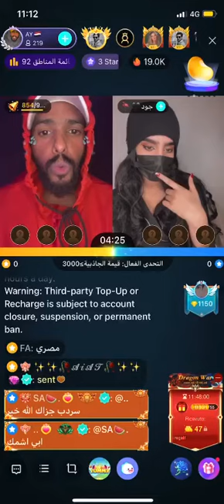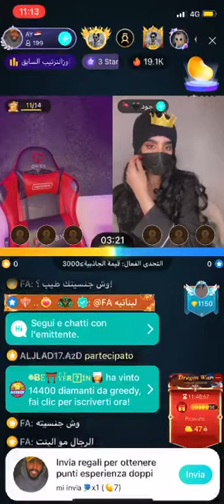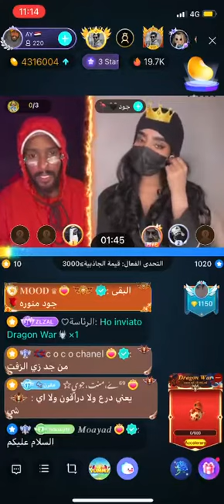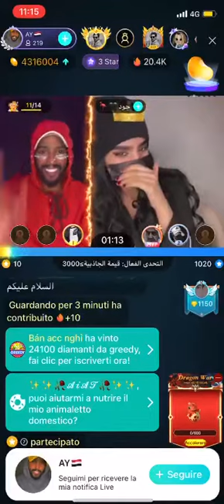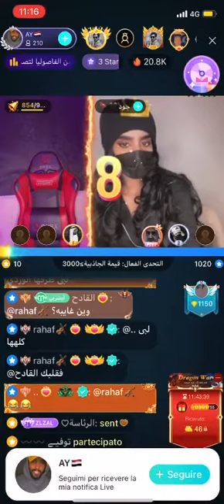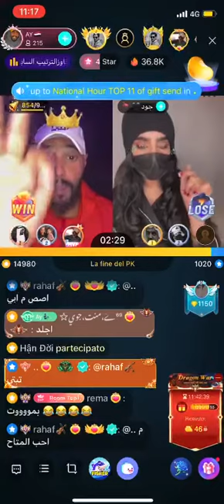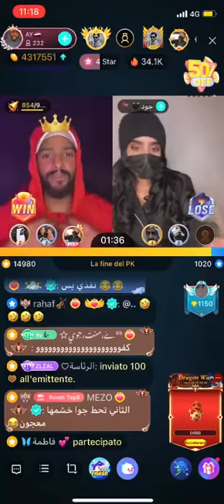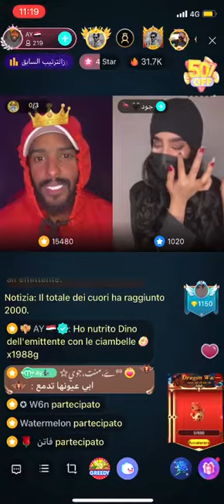بس من عنا تحدي الاميرة جود وايمن 😂😂😂عملو وجوهم طحين 😂😂😂